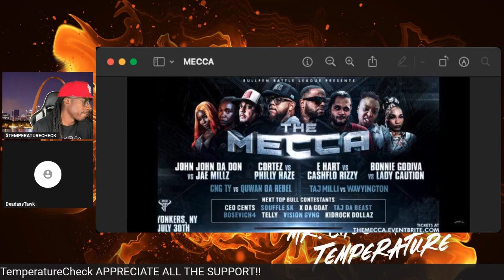JOHN JOHN DA DON VS JAE MILLZ, LADY CAUTION VS BONNIE & CORTEZ BACK OUTSIDE “THE MECCA”